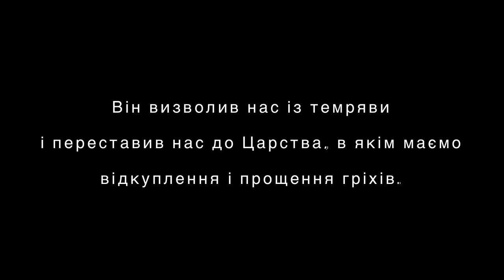Музичний ансамбль "JET SET". Композиція "Христос Воскрес" (художній керівник Дибайло З.В.)